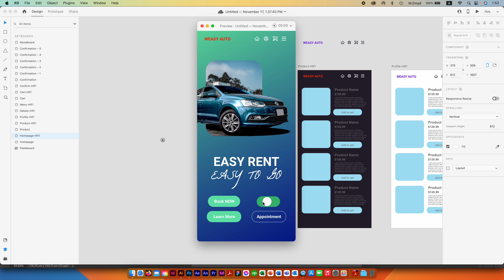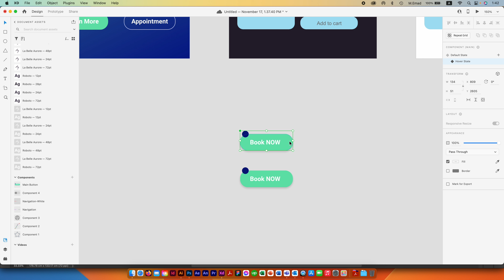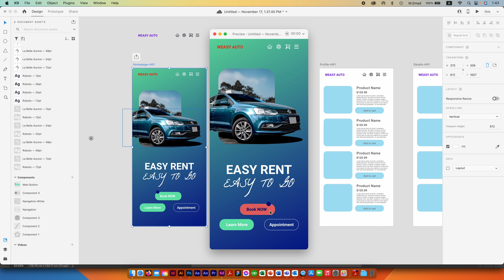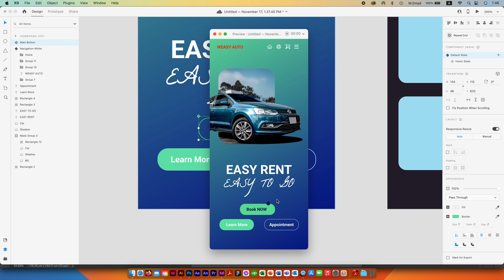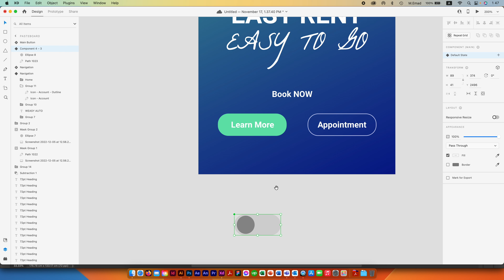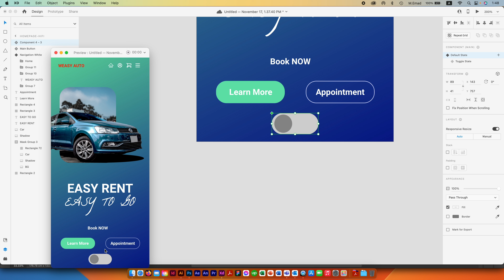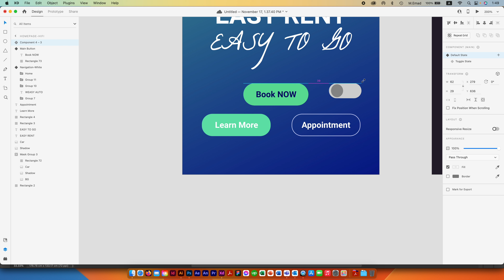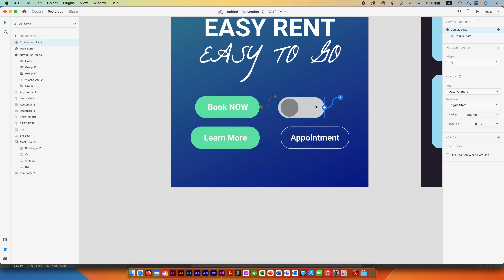بالعربي | حالات الكومبوننت XD adobexd | الدرس التاسع والعشرون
لازم المشاهد واللي بيتصفح الوقع يكون شايف ان في تفاعل بينه وبين اللي بيتفرج عليه او يجي جمبه ودي حاله من حالات الكومبوننت